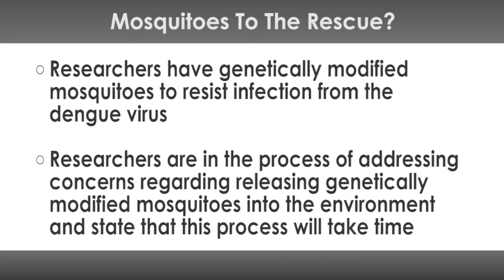Genetically modified mosquitoes resist infection from dengue virus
Researchers at Johns Hopkins Bloomberg School of Public Health have genetically modified mosquitoes to resist infection from dengue virus.